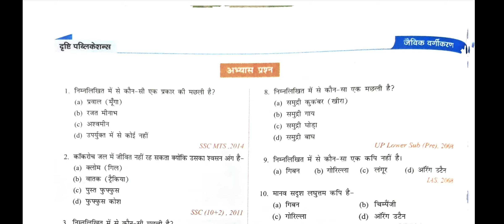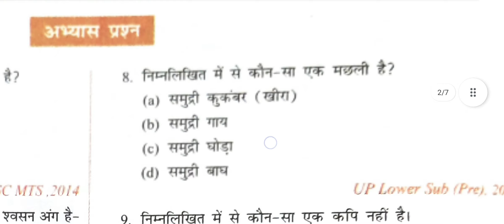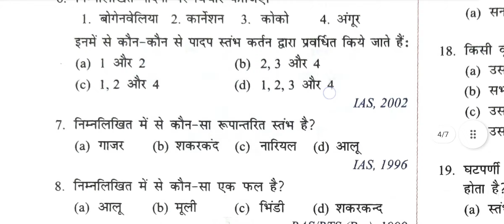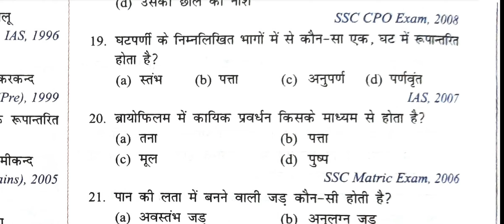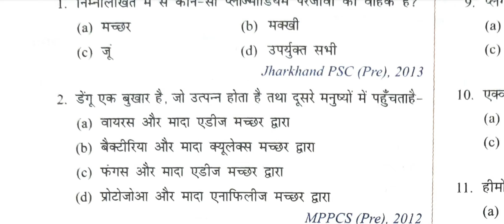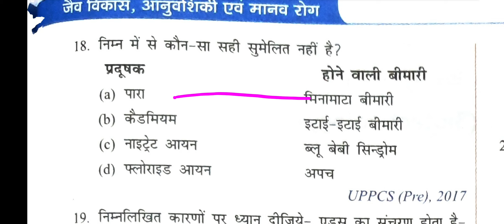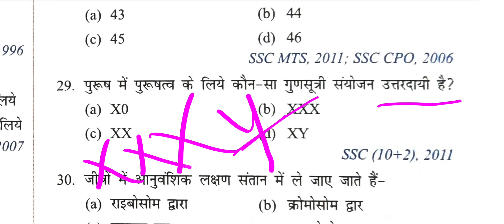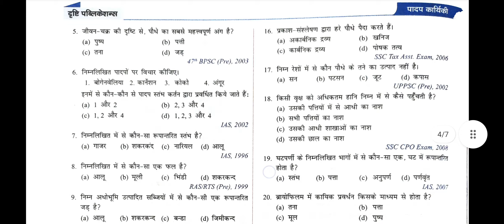🔴 Science 80 Mcq Drishti ias Bihar samagra | Bpsc science mcq | 67 Bpsc pt | Kbc nano Bpsc | Biology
Bpsc science mcq, Bpsc science practice set, Ghatna chakra science mcq, bpsc latest test series
Bihar special current affairs 2022, Bpsc current affairs quiz, Bpsc current
Bihar budget 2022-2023 complete Analysis | Bihar current affairs , Bpsc pt 2022, bihar current update, Bpsc test series , bpsc previous year questions, Bihar budget question, Bihar budget facts
67 Bpsc pt practice set in hindi with explanation ,

67 Bpsc pt practice set in hindi with explanation ,  Bpsc Admit card

67 Bpsc re examination, Bpsc exam date, Uppsc exam date, uppsc admit card, bpsc paper , Bpsc 67th paper leak, Mastermind, Abp news Bpsc, Bpsc news update,